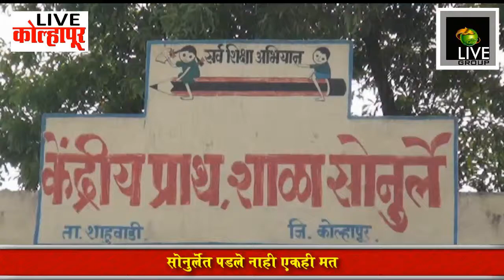सोनुर्लेत पडले नाही एकही मत